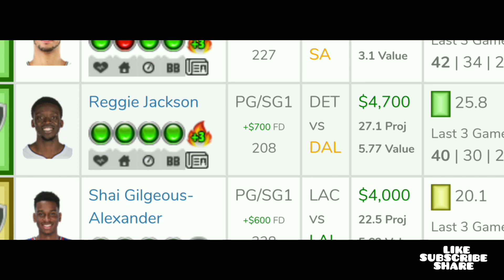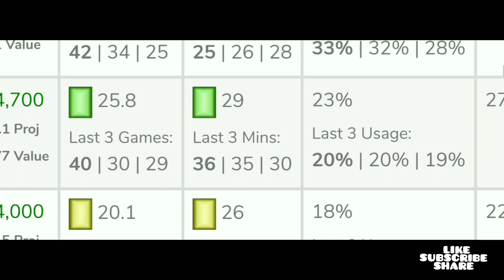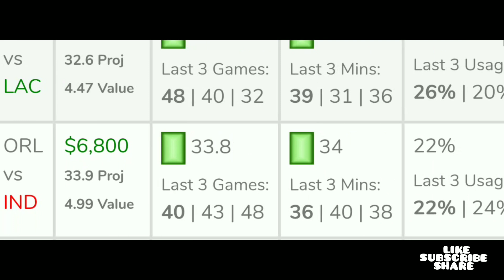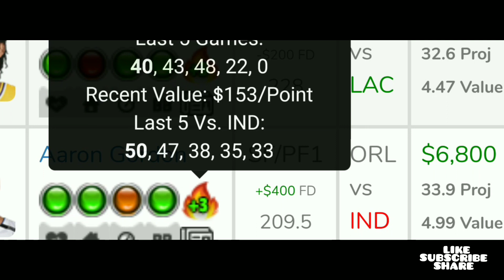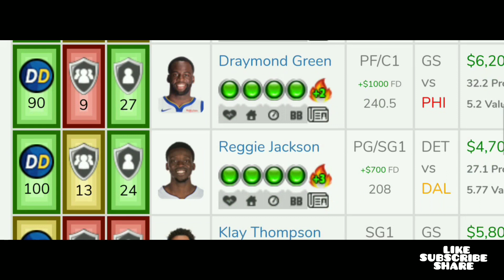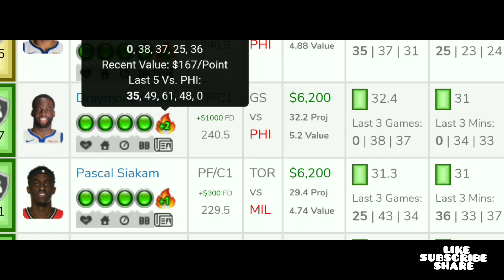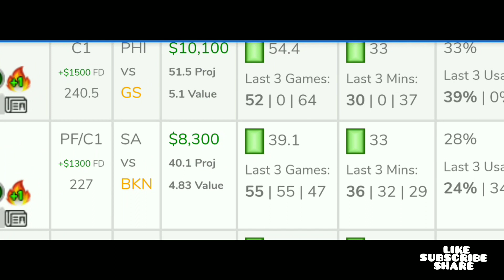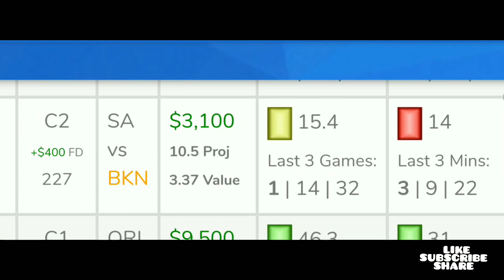NBA DFS DraftKings Picks Tonight- 1/31/2019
M3lo's Favorite 5 picks for NBA MAIN SLATE RECEIVE MY DAILY PLAYER POOL